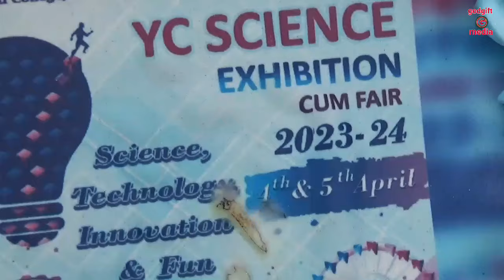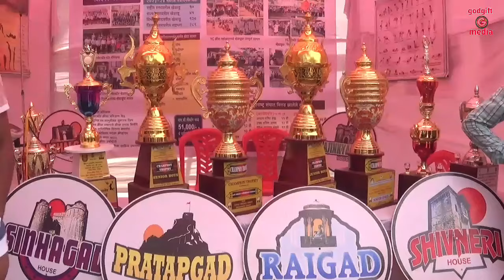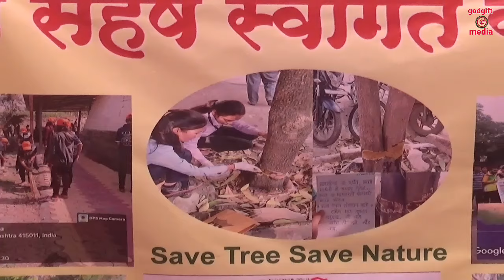YC Science exhibition com fair2023-24#Science Technogy Innovation &Fun